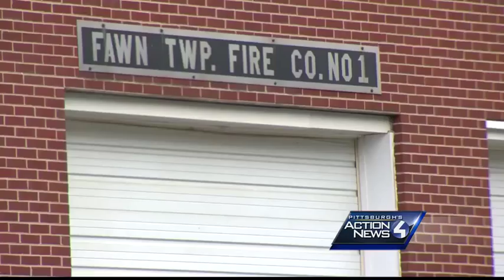Fire Response Investigation: Bitter battle between two fire departments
Pittsburgh's Action News investigates the politics and emotions which are causing problems between two local fire departments.